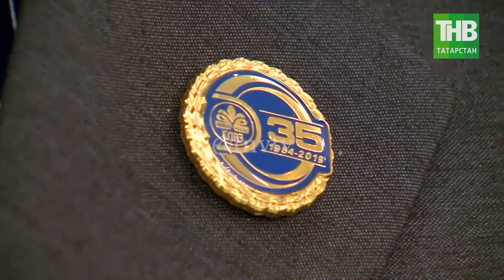Люди года, которые нас удивили и вдохновили | ТНВ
Подводя итоги года, мы всегда вспоминаем людей, которые удивили мир – поступками, свершениями и достижениями. Героями наших программ всегда были люди разных профессии и возрастов. Но этот уходящий год все-таки уникальный. И герои этого года – уникальные личности.  На что можно пойти, чтобы спасти подругу? Можно ли убирать мусор в течение 15 лет? И какие опасности таятся в путешествии вокруг света? Диляра Юсупова об уникальных свершениях и героических поступках уходящего года - о людях года, которые нас удивили и вдохновили.

Координаты:
☎ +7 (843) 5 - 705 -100